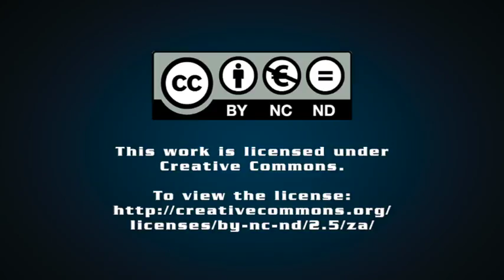New labelling system introduced for HDPE PE100 stub ends in S Africa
Thermoplastic piping company Plasti-Tech is supplying high-density polyethylene (HDPE PE100) stub ends, which have been labelled using a Lynx laser printer using invisible laser-radiation.